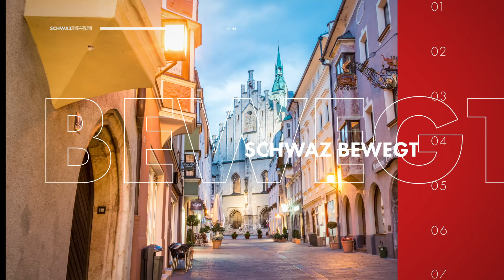Schwaz bewegt - Grünraumpflege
115.300 m² öffentliche Grünflächen gibt es in Schwaz. Im Sommer müssen diese Flächen bis zu 7 mal gemäht werden. Die Frauen und Männer unseres Städtischen Bauhofs stehen 8.570 Stunden pro Monat im Einsatz, teilweise mit Dienstbeginn um 5 Uhr früh. Über 900 Bäume im Stadtgebiet werden jährlich begutachtet.
21 Spielplätze müssen erhalten werden. In unserem neuesten Video der Reihe "Schwaz bewegt" informieren Bürgermeister Hans Lintner und Bauhofleiter Stefan Sprenger über die wichtige Bedeutung des Grünraums für unsere Stadt.